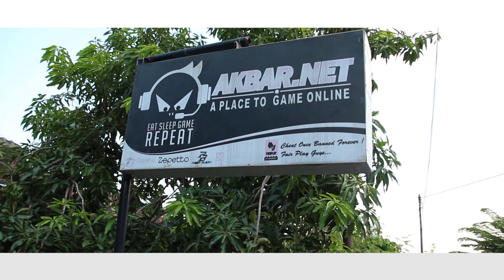"BEHIND THE SCENE LAKU PENUNTUN"